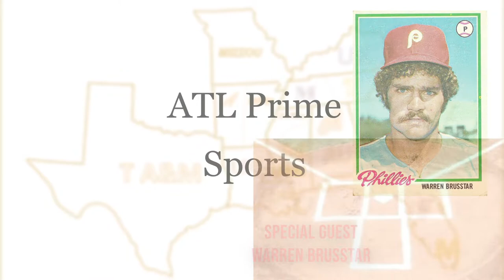ATL Prime Sports Episode 86 Talking with Warren Brusstar 1980 World Series Championship pitcher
Let’s talk

with your hosts
Todd Corder